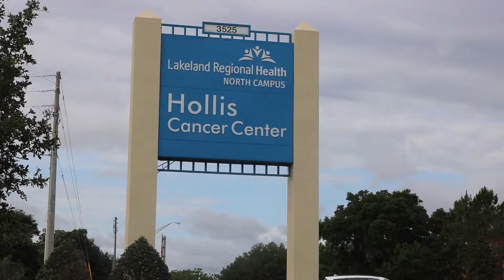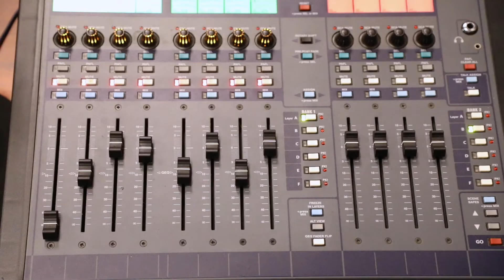Hope Blooms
Cancer survivors, family members, and care providers joined together for the annual Hope Blooms event at Lakeland Regional Cancer Center. LkldTV was honored to witness the survivors share their stories of inspiration, hope, and support.

LkldTV amplifies the diverse voices of the Lakeland community by sharing compelling hyperlocal stories that inform, entertain, inspire and transport.